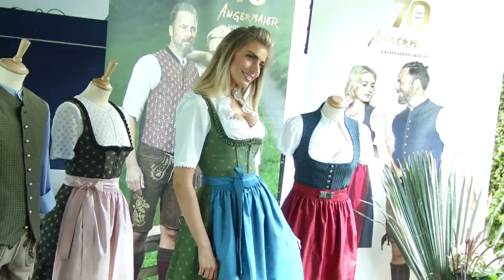"Greenline by Angermaier": Gitta Saxx präsentiert nachhaltige Tracht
Trachten Angermaier setzt mit der neuen Öko-Linie "Greenline" weiter auf Nachhaltigkeit. Geschäftsführer Dr. Axel Munz hat zusammen mit Jahrhundert-Playmate Gitta Saxx die neue Kollektion präsentiert.